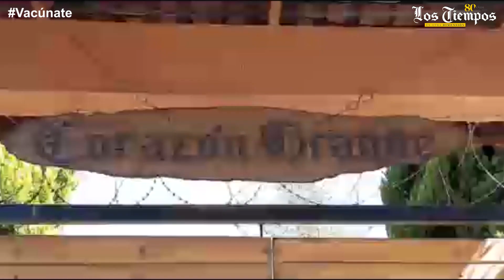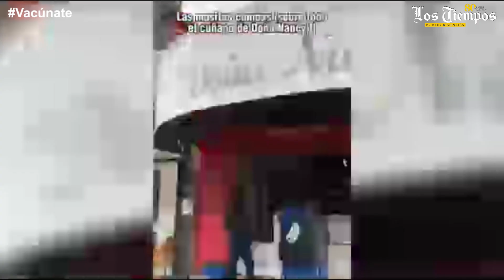Extranjeros que decidieron quedarse en Bolivia